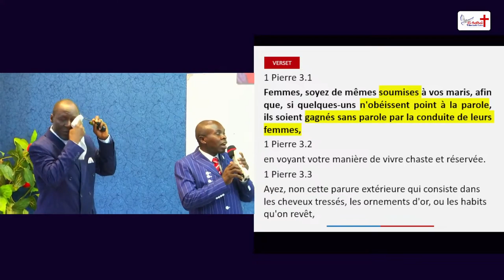La puissance de la vie chaste d'une femme réservée (Pasteur PATRICK G. )